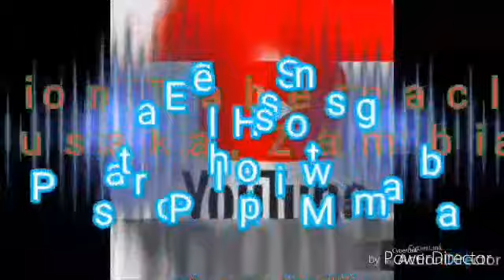Eagles songs every Saturday 20 hours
Zion Tabernacle with Pastor Philip Mwamba